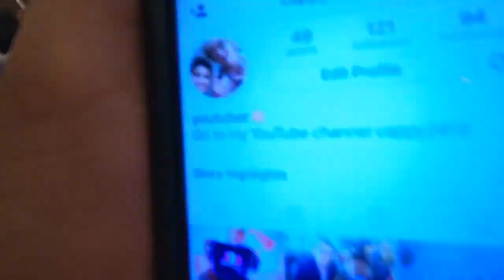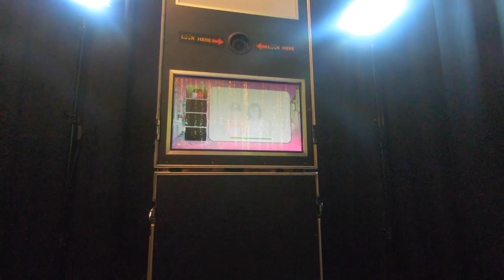EPIC BIRTHDAY PARTY (TABLE SET ON FIRE)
this video is about me going to a freinds birthday party and you will have to see the everything else.